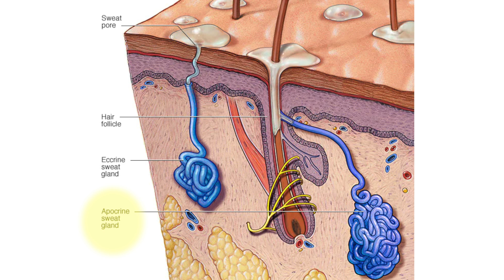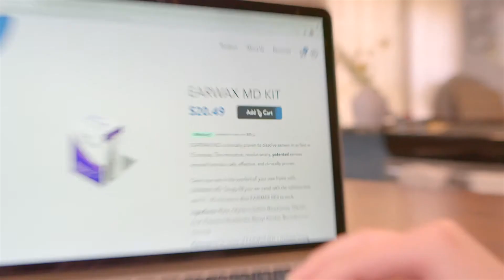What is Earwax?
Dr. Cliff Olson, audiologist and founder of Applied Hearing Solutions in Phoenix, Arizona, discusses what earwax is, where it comes from, and what you can do to manage it.

Timestamps:
00:00 Introduction
01:41 What is Earwax?
03:18 Earwax Genetics
03:57 What to Do When Earwax Builds Up
04:50 Eosera Earwax MD
06:33 Final Thoughts